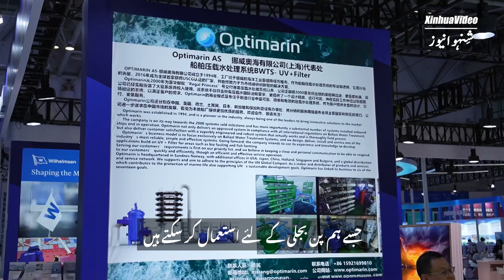چین کی ماحول دوست سمندری ٹیکنالوجی میں تیزی سے ترقی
ناروے کے سفارتکاروں نے ماحول دوست سمندری ٹیکنالوجی میں چین کی تیز رفتار ترقی کو سراہا ہے۔ انہوں نے صنعت کی ماحول دوست منتقلی کو فروغ دینے کے لئے تعاون کے مواقع پر بھی زور دیا۔ آئیے اس حوالے سے اس ویڈیو میں تفصیل جانتے ہیں۔